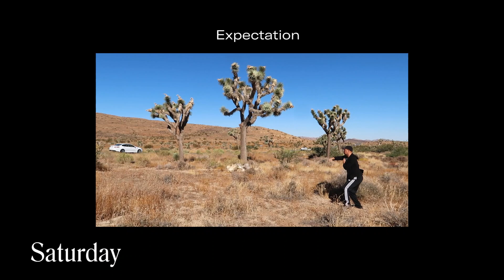Overcoming my biggest fear (not the llamas)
4:15 - Jacob
4:23 - Katie

Edited by: Hanna La Salvia

Camera: — Canon G7 X PowerShot Digital Camera